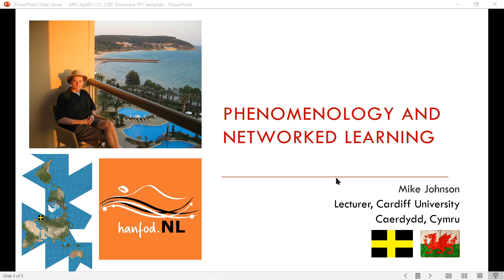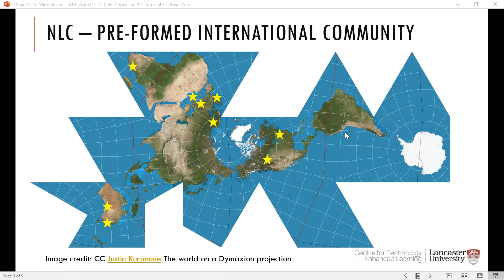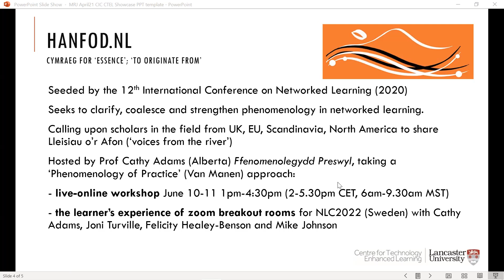Mike Johnson's 5 minutes for Lancaster's Global TEL Showcase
Global TEL showcase: Celebrating CTEL's international outlook

8 April, Thurs, 12:30-14:00